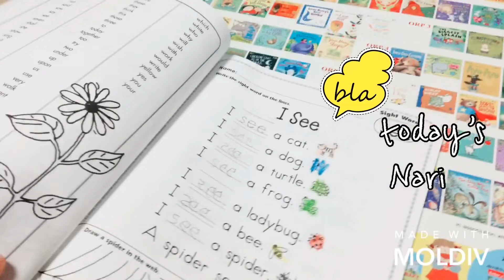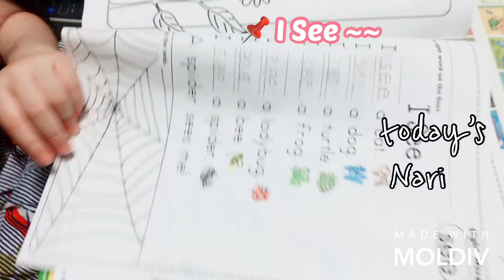I SEE 스콜라스틱 홈스쿨링 영어책읽기 (ft. I SEE) Scholastic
안녕하세요
나리는오늘, 영어책 읽기에 도전해요...
엄마랑 책 읽기 좋아요
끝까지 이쁘게 봐주세요